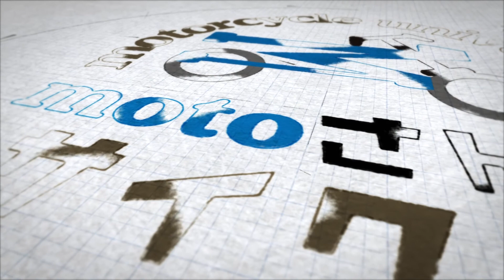【交通違反】指導員でも捕まったことがある！要注意な違反をお伝えします！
今回は普段バイクを運転するときに最も気をつけている交通違反についてお話をさせていただきました。参考になりましたら幸いです。

▼【新企画】モトサイクル大学『学生相談室』開設！
モトサイクル大学では、皆様からのご質問を大募集しております！
教習指導員20年の経験から、バイク教習・運転に関する皆様のお悩みやご質問に、
動画で回答・解説させていただきます。
→ご質問はTwitterのDMにて受付中
※質問を採用させていただいた場合、DMのスクショを動画に使用させていただきます
※コメント欄に頂いたご質問を使用させていただくこともございます

▼バイクを安全に楽しむための大人の学び場【モトサイクル大学】
もともとは運転を教える先生をしていました、23年間無事故無違反のライダーです。
皆様の安全運転の参考になれば幸いです。